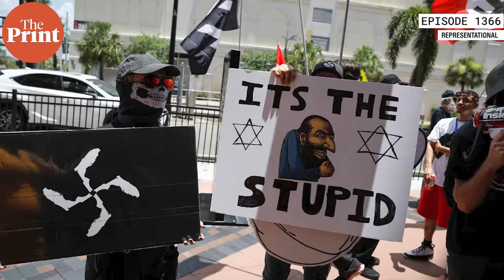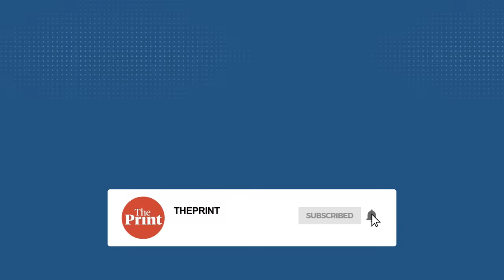Why are Harvard, MIT, UPenn presidents facing US Congress? Ivy League & anti-Semitism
The presidents of three of the top US universities — Harvard, MIT and UPenn — are facing Congress questioning over pro-Palestinian protests on their campuses where slogans deemed anti-semitic were raised. In Ep 1366 of Cut The Clutter, Editor-in-Chief Shekhar Gupta explains the turmoil that has already caused one head to roll, that of UPenn president Elizabeth Magill.

0.32: Turmoil on liberal American campuses has claimed its first casualty

7.05: “One down, two to go” — Elise Stefanik, Republican Congresswoman

12.23: “Calls for genocide are monstrous” — White House spokesman

18.55: There’s been intelligence of Left-wing sensitivities around race and gender on campuses

22.18: “I’m sorry, words matter” — Claudine Gay of Harvard 24.25: In 2013, 74% of young adults in America wanted college education, number down to 41% by 2019